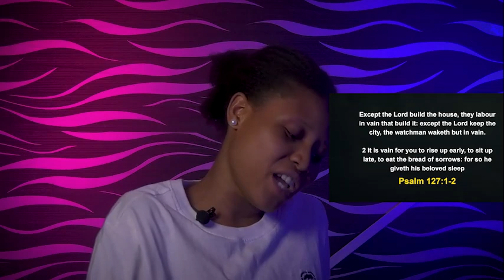TUESDAY MIDNIGHT BLESSINGS, 28TH FEBRUARY 2023 - Apostle Joshua Selman | Good Word